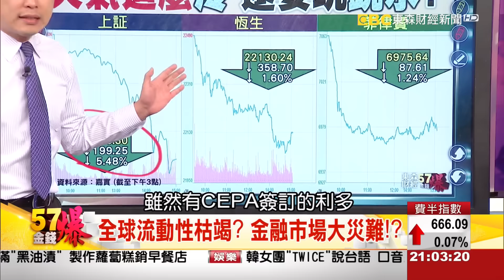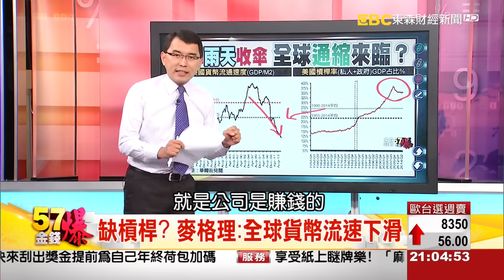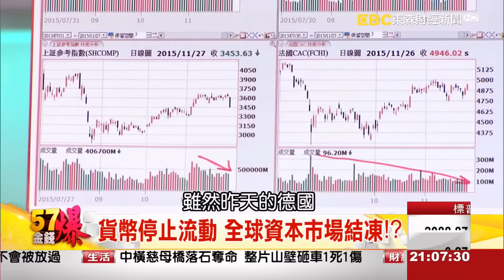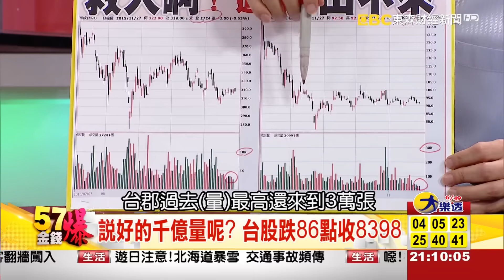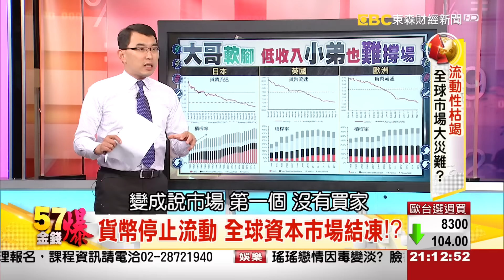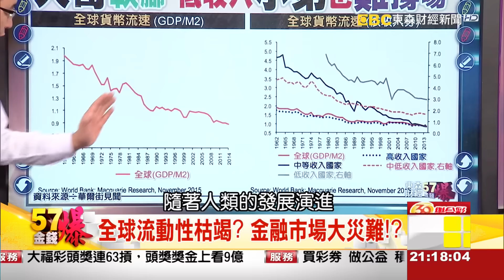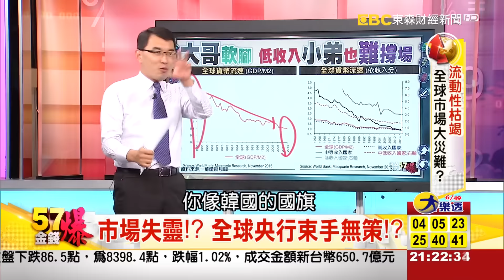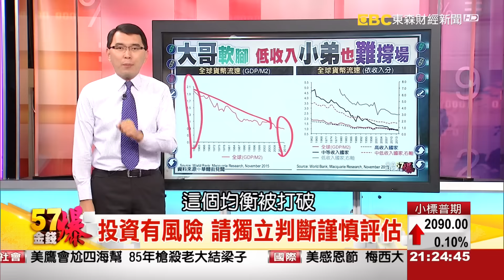57金錢爆-流動性枯竭 全球市場大災難？-楊世光-2015-1127-1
澳洲投行麥格理（Macquarie）報告指出，全球貨幣流通速率下滑正在成為困擾全球資本市場的大問題。只有低收入國家有高速率和加槓桿空間，但是它們在全球經濟中的佔比不到10%。

來    賓：
台大哲學系教授 苑舉正
鉅亨網總主筆   邱志昌